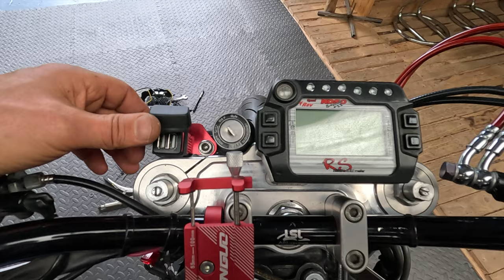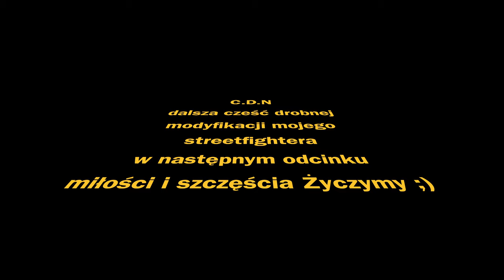CBR StreetFighter Projekt Modyfikacja Mojej Hondy Cz.1, Odc.130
Witam w tym odcinku zaczynam lekką modyfikacje mojej Hondy CBR 900 RR Fireblade. Kupiłem ją jako StreetFighter, teraz Jeszcze tylko mała personalizacja ;)

- 100% naturalne batony proteinowe w opakowaniu kompostowym ALL REAL NUTRITION